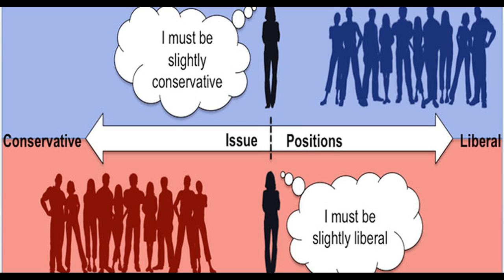Ramgavar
The Armenian Democratic Liberal Party, the Ramgavar Party,, also known by its Armenian initials or its English initials ADL is an Armenian political party in the Armenian diaspora including the Middle East, Europe, the Americas and Australia. In 1921, three groupings, namely the Armenakans, the reformed factions splitting from the Social Democrat Hunchakian Party known as Azatakan party, and the "Sahmanadir Ramkavars" joined forces to form together the Democratic Liberal Party. The Ramgavar party advocates liberalism and capitalism, unlike the other two classical Armenian political parties, the Social Democrat Hunchakian Party and the Armenian Revolutionary Federation, which both maintain the leftist ideologies. Party member Unger Garabed Manushian has called for reform or disbandment of the party, "We, the Ramgavars, today are at a focal point of our history. We have no presence in Armenia and insignificant role in the Diaspora. We must start a process of reforming the party, its ideology, and its activities if we want to exist in the next 10 years. If we do not choose this course, then we must admit to ourselves that our party has come to an end." Armenian Democratic Liberal Party has long-established media in the Armenian diaspora as well as in Armenia. Argentina: Sardarabad Armenia: Azg [note **] Canada: Abaka [note **] Egypt: Arev Greece: Nor Ashkharh Lebanon: Zartonk ADL Daily in Armenian published in Beirut, Lebanon since 1937 United States: Armenian Mirror-Spectator [note **] Baikar Nor Or [note **]: As a result of the rift in the party, some party organs have started actively supporting the rival Armenakan-Democratic Liberal Party and the latter's policies, most notably Azg in Armenia, Armenian Mirror-Spectator in the United States and Abaka in Canada. During the Soviet reign 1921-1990 when the Communist Party was the only legal political party allowed in the Armenian Soviet Socialist Republic, all other political parties were banned, including the Armenian Democratic Liberal Party, despite the party's traditional role as, more or less, a supporter of Soviet Armenia achievements in the Armenian diaspora. In 2008 three parties in Armenia, the National Rebirth, Dashink, and Liberal Progressive Parties dissolved into the ADLA. The last assembly of the official Armenian Democratic Liberal Party took place in Spring 2009 in Amman, Jordan. Harutiun Arakelian of the Democratic Liberal Party of Armenia has also declared that the party will challenge the adoption of the name of the new party once the latter applies for registration, due to the similarity of the names and ADLA will demand that the new party adopts a different and more distinctive name to alleviate any confusion with the ADL / ADLA. The Armenian Democratic Liberal Party with its centre-right politics has long been one of the three traditional ethnic Armenian parties in Lebanon alongside the Social Democrat Hunchakian Party and the Armenian Revolutionary Federation.

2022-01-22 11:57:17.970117